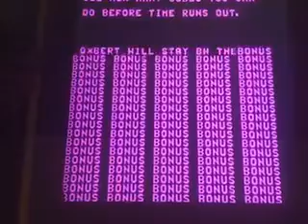Some Q Bert 3-D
Q-bert